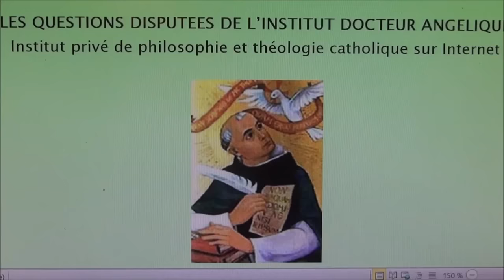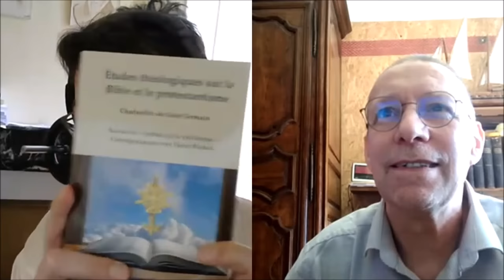Débat avec un Protestant Charles-Eric de StGermain: la prédestination au salut. Qu'est-ce que c'est/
ou sur ce compte en France :
RIB : 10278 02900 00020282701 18
IBAN : FR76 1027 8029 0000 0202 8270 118
BIC : CMCIFR2A

2022 Débat avec Charles-Eric de St Germain : la prédestination au salut. Qu'est-ce que c'est ? (77 mn)
Charles-Eric de St Germain était Calviniste et croyait en la thèse d'une double prédestination : A l'enfer pour certain, au paradis pour d'autres, à cause de la souveraine liberté de Dieu qui fait ce qu'il veut de ses créatures. Mais la lecture de l'ensemble des textes bibliques sur le sujet l'a conduit à sortir de ce radicalisme calviniste. Il présente dans son livre son évolution intellectuelle. Il exprime en 20 minutes sa nouvelle approche.

Arnaud Dumouch présente la vision catholique de la prédestination qui 1° veut sauver tous les hommes (Charles-Eric rejoint sur ce point la vision catholique) et 2° prend les moyens pour conduire au salut peu à peu ses enfants, qu'ils soient méchants et justes, de telle façon que seul celui qui résiste ultimement à tous les efforts de Dieu, dans une parfaite lucidité, se damne (blasphème contre l'Esprit).

Le lien du livre de Charles-Eric de Saint Germain :

LES CINQ « SOLAE » DES PROTESTANTS, Dialogue interactif avec
Charles-Eric de Saint Germain, philosophe et théologien baptiste